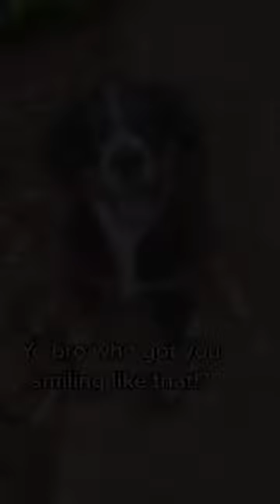😂😭Try not laugh dog edition.funny dog compilation TikTok. Dogs.TikTok